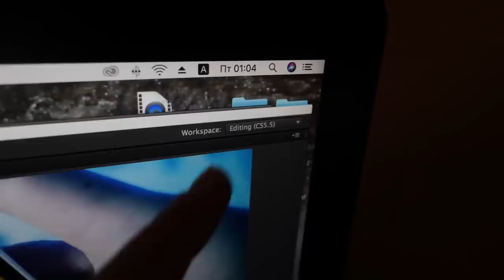МОЙ ДЕНЬ СО ВСЕМИ ПИТОМЦАМИ | ВЛОГ Magic Family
Привет, я Anny Magic и у меня есть собаки Софи и Эйван, Миша и покемон Юми Чу, кошка Киса Алиса и другие домашние питомцы! На моем канале ты найдешь полезные советы и смешные видео с животными! Мои собаки едят корм PLATINUM, можешь купить пачку с Меджик стикером и автографом

О РОЛИКЕ: Это большой эпичный влог практически на 24 часа, которые я снимала с утра до самой ночи! Я хотела сделать очень интересным и показать в нем самые разные моменты про моих животных! Тут будут все мои питомцы: реакция кошки Кисы Алисы и собак на мадагарского шипящего таракана. Обустройство временных домов для улитки ахатины, точнее, маленького улитенка Гэри, который, кажется повредил раковину. Я расскажу информацию, которую я узнала об улитках и тараканах, проблемы, с которыми я столкнулась, живя в маленьком городе и имея здесь всего лишь один зоомагазин. Поделюсь впечатлениями о питании тараканами. Мы с моей собакой Юми Чу пойдем по магазинам за покупками, в поисках необходимых вещей для новых питомцев. Покажу, какой я строю тоннель лабиринт для своего хомяка Рики - для этого проекта я несколько месяцев собирала пластиковые бутылки, а еще очень важный момент нашей жизни - это конец большого переселения колонии муравьев в новый двухэтажный коттедж, как я его называю, формикарий! Короче говоря, очень много всего, так что смотри ролик до конца! Голосуй в опросах и делись этим видео с друзьями, чтобы поддержать наш канал!